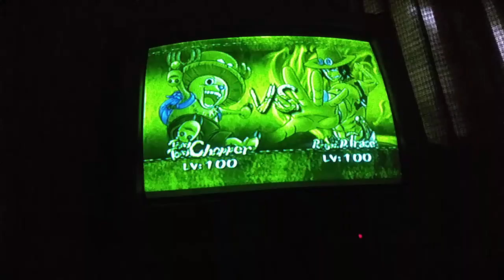one piece grand adventure chopper lv 100 Vs ace lv 100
chopper lv 100 Vs ace lv 100